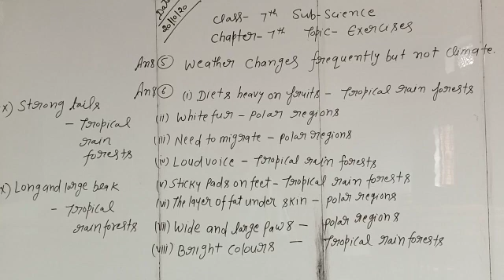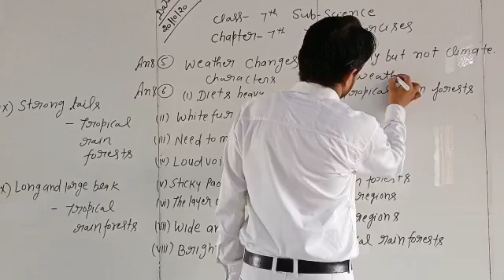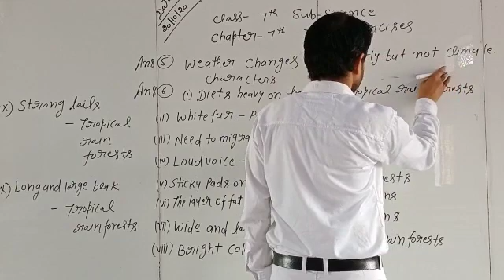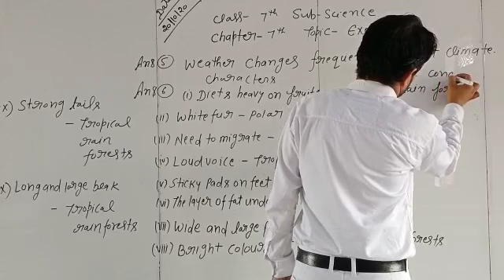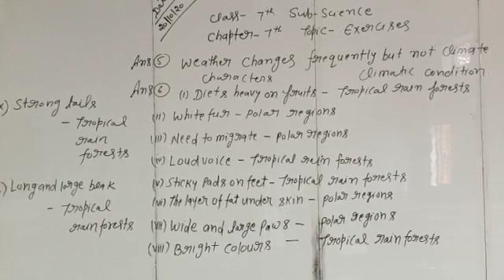Science Chapter 7 Exercise By Chandrashekhar Sir